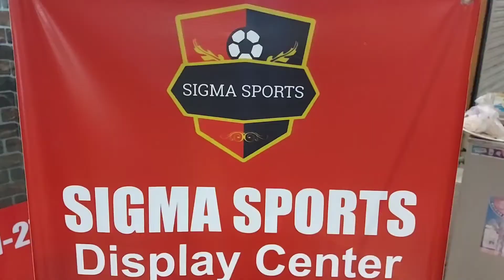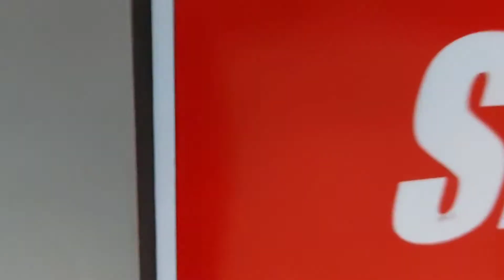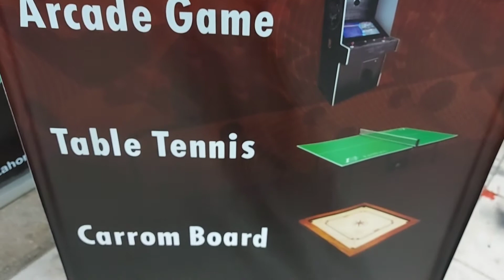Sigma Sports Display Center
Welcome To Our Display Center. We Make Indoor Sports Items
Our Main Products Are: Foosball | Arcade Game | Table Tennis | Carrom Board
• Premium Quality Guaranteed ⭐

Credits
Musician: Jef